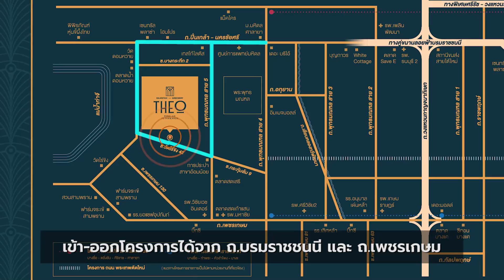รีวิวทาวน์โฮม บ้านฟ้ากรีนเนอรี่ ธีโอ ปิ่นเกล้า-เพชรเกษม l ส่วนลด 2.5 แสน ของแถมเยอะ สุทธิ 2.9 ล้าน*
[รีวิว] พี่หมี และ Hot Deal คลิปนี้เปิดศักราชใหม่ พาไปดูบ้านทาวน์โฮม บนทำเลปิ่นเกล้า-เพชรเกษม พร้อมโปรโมชั่นดีๆ ส่วนลด 2.5 แสน ของแถมเยอะ ราคาจับต้องได้ สุทธิ 2.9 ล้าน* ที่โครงการ บ้านฟ้ากรีนเนอรี่ ธีโอ ปิ่นเกล้า-เพชรเกษม ใครที่กำลังมองหาบ้านพลาดไม่ได้ค่ะ

ที่ตั้งโครงการในซอยไร่ขิง 42 ใกล้ตลาดน้ำดอนหวาย ใกล้ทางด่วนศรีรัชวงแหวนรอบนอก และถนนตัดใหม่ พรานนก-สาย 4 เชื่อมต่อได้ทั้ง ถ.บรมราชชนนีและ ถ.เพชรเกษม

โครงการ "บ้านฟ้ากรีนเนอรี่ ธีโอ ปิ่นเกล้า-เพชรเกษม" ดีลนี้เป็นบ้านตำแหน่งดี โซนใกล้สวน ใกล้คลับเฮ้าส์ ทาวน์โฮมสวยๆ ชื่อแบบบ้าน RENE บ้านหน้ากว้าง 5.7 เมตร ที่ดินมาตรฐาน 20 ตร.ว.ขึ้นไป พื้นที่ใช้สอย 120 ตร.ม. ฟังก์ชัน 3 ห้องนอน 3 ห้องน้ำ 2 ที่จอดรถ พร้อมระบบ Home Automation ภายในบ้านทุกหลัง

- ส่วนลดสูงสุด 250,000 บาท
- ฟรี ทุกค่าใช้จ่ายวันค่าโอนฯ*
- ฟรี ค่าส่วนกลาง 2 ปี
- ฟรี แอร์ทุกห้องนอน
- ฟรี ผ้าม่านทั้งหลัง

สอบถามข้อมูลเพิ่มเติม โทร. 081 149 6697 หรือ